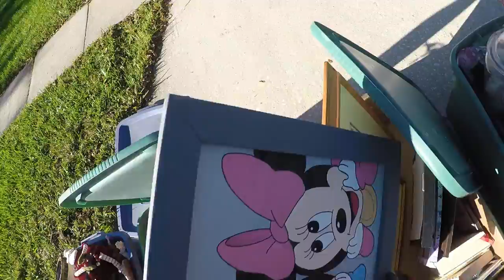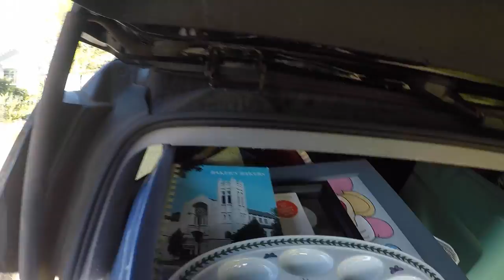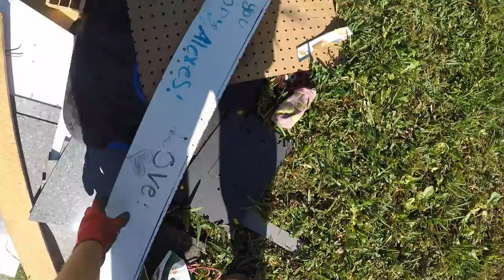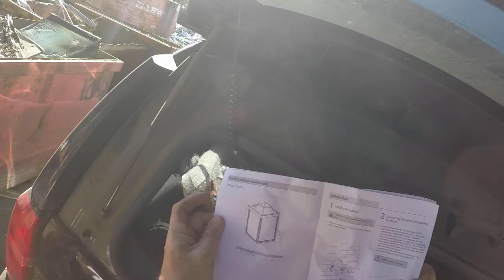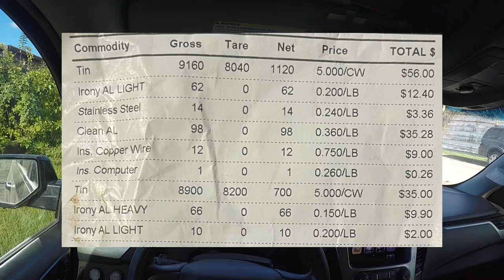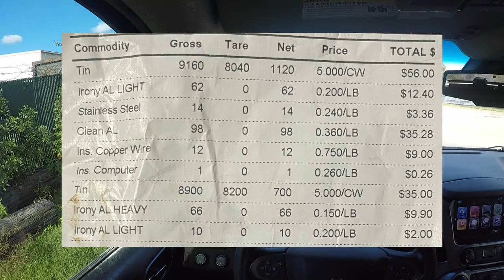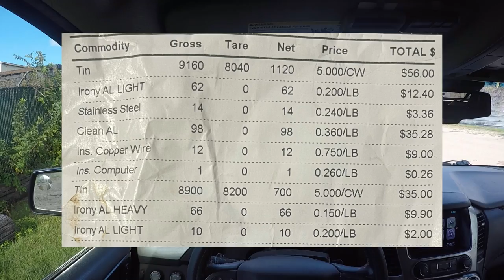Without Other Scrappers Scrapping - Life Is Good!